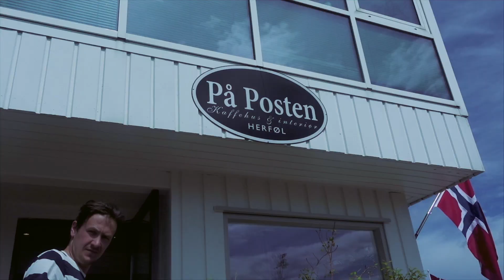Herføl kos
hyttetur med Carlos